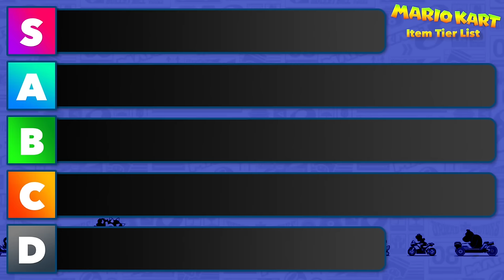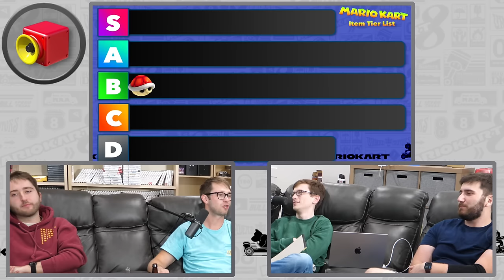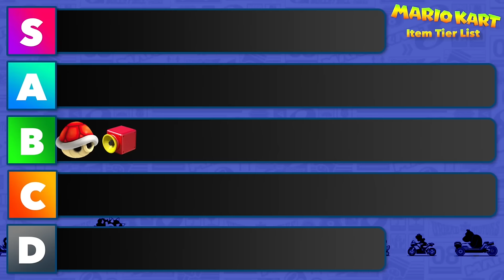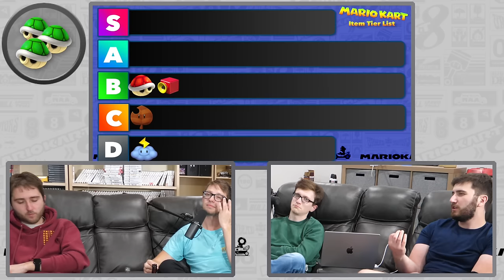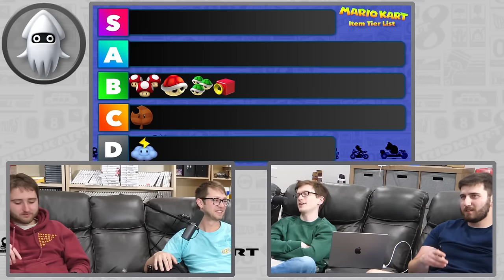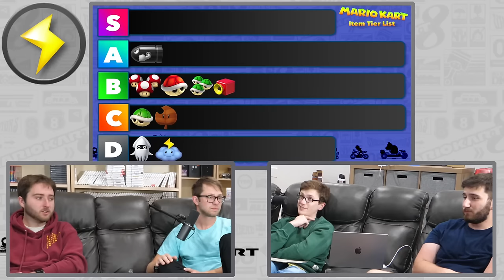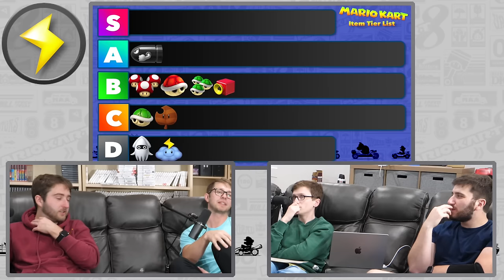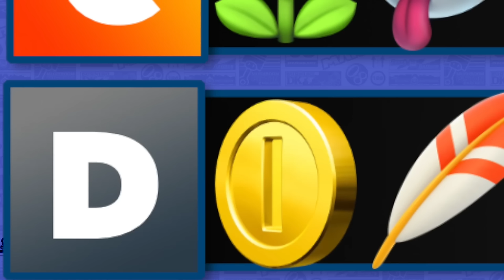Ranking the Mario Kart Items with Sam, Eric and Dom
Join us for a heated debate on banana placement.